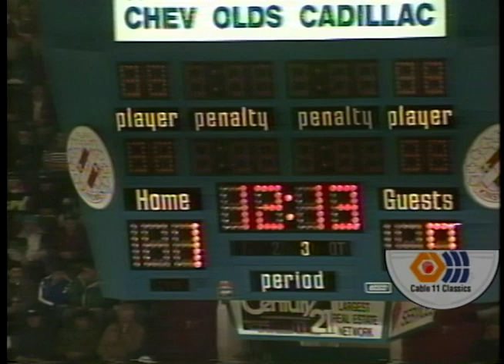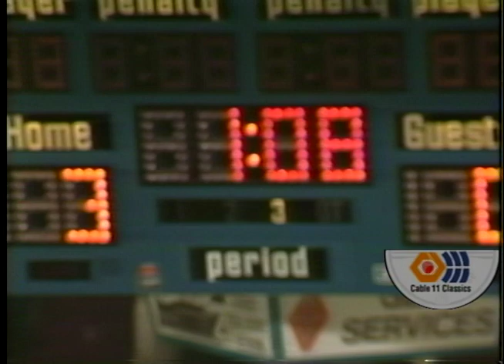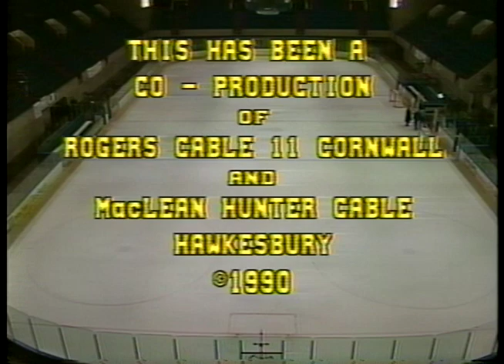OHL/QMJHL All-Star Challenge (1990)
In 1990, Cornwall, Ontario hosted the Chrysler Challenge Cup.  The OHL / QMJHL All-Star Challenge showcased the top talent from both league's, with the winner being awarded the Chrysler Challenge Cup.  In this particular game, the OHL team iced numerous future NHLers: Eric Lindros, Mike Ricci, Owen Nolan, and Keith Primeau to name a few.